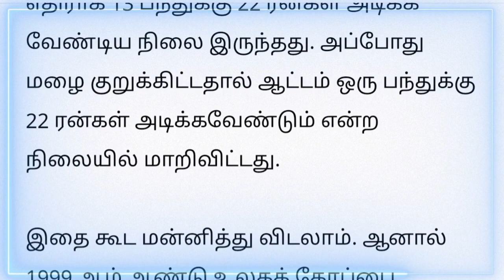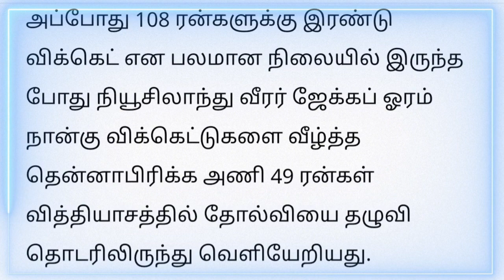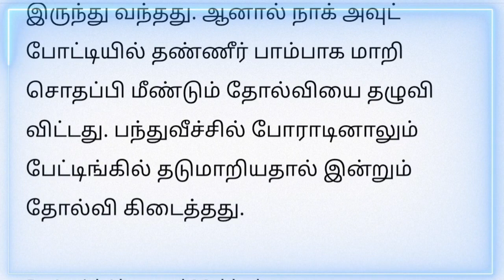உலக மகா ஜோக்கர் டீம் ...மிகப்பெரிய போட்டியில் சொதப்பும் தென்னாப்பிரிக்கா..| aus vs sa wc match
Yesterday india win new zealand with peak score .all rounders ,batsman ,bowlers wicket keepers plays well.
cricket
wc cricket 2023
tamil best shorts,
cricket facts tamil,
target score in cricket tamil,
live cricket,
india vs nz
ind s nz
ind vs nz highlights live
ind vs nz update

World Cup squad in india
Rohit (C), Hardik, Ashwin,Ishan Kishan, Gill, Kohli, Shreyas Iyer, KL Rahul, Jadeja, Shardul, Bumrah, Siraj, Kuldeep, Shami and Suryakumar Yadav

New Zealand squad: Kane Williamson (c), Trent Boult, Mark Chapman, Devon Conway, Lockie Ferguson, Matt Henry, Tom Latham, Daryl Mitchell, Jimmy Neesham, Glenn Phillips, Rachin Ravindra, Mitch Santner, Ish Sodhi, Tim Southee, Will Young.

Australia complete World Cup squad: Pat Cummins (captain), Steve Smith, Alex Carey, Josh Inglis, Sean Abbott, Cameron Green, Josh Hazlewood, Travis Head, Marnus Labuschagne, Mitchell Marsh, Glenn Maxwell, Marcus Stoinis, David Warner, Adam Zampa, Mitchell Starc.

Temba Bavuma (c), Gerald Coetzee, Quinton de Kock, Reeza Hendricks, Marco Jansen, Heinrich Klaasen, Keshav Maharaj, Aiden Markram, David Miller, Lungi Ngidi, Andile Phehlukwayo, Kagiso Rabada, Tabraiz Shamsi, Rassie van der Dussen, Lizaad Williams